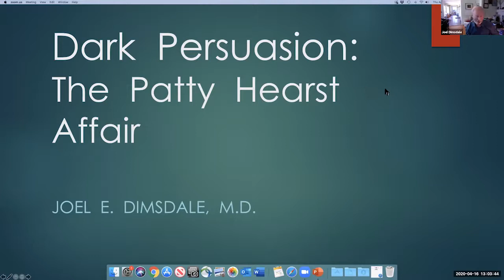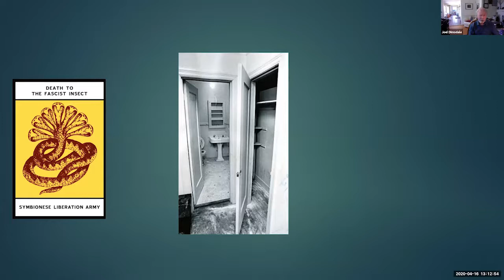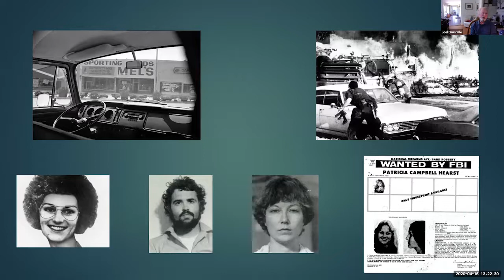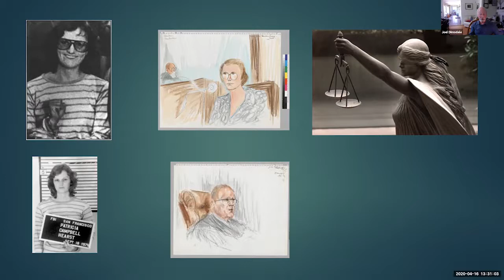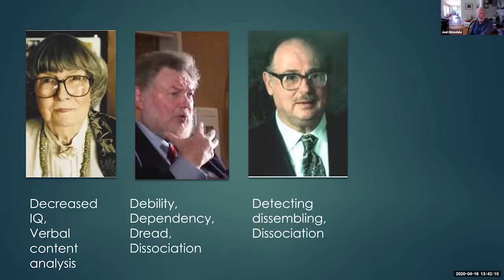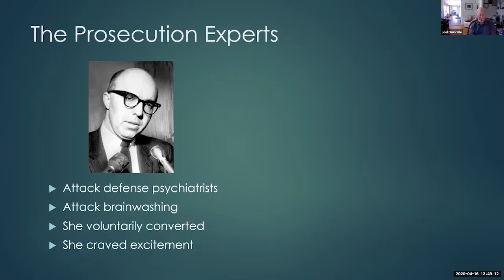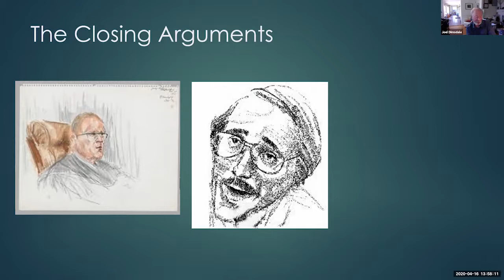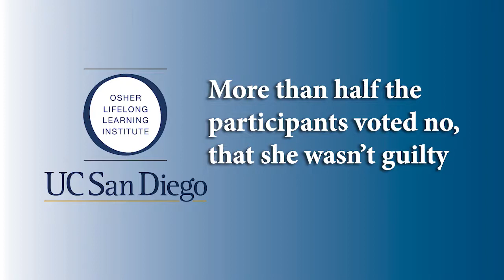The Patricia Hearst Trial: Brainwashing?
This lecture discusses how brainwashing was considered during the Hearst trial for bank robbery. Her situation was perceived radically differently by the courts, psychiatric experts, and politicians.